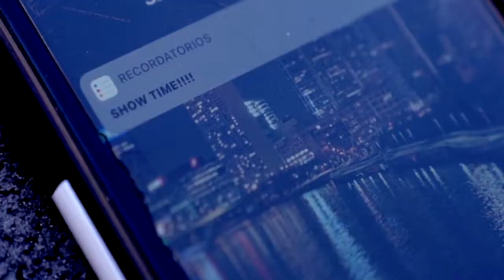"Total Eclipse of the Parts" Spring Show 2022 Intro Video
Turn around! You don't want to miss this digital release of our spring show!

Videography: Sage Levine
Director/Editor: Lee Reid